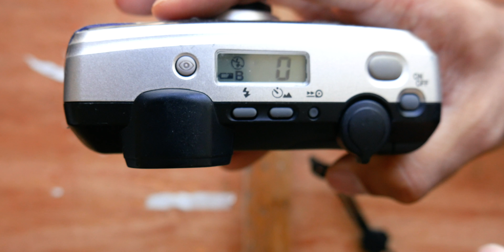QUELS SONT MES APPAREILS ARGENTIQUES ?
Dans ManuelMode cette semaine je vous propose un inventaire de mes appareils argentiques, suite à de nombreux messages/commentaire me suggérant de faire la liste de mes appareils argentiques voilà enfin la collection de mes boitiers en vidéo !

Vous pouvez maintenant m'apporter votre soutien sur Tipeee.com, si vous voulez encore plus de vidéos, et me permettre de rester indépendant, donnez en fonction de vos ressources